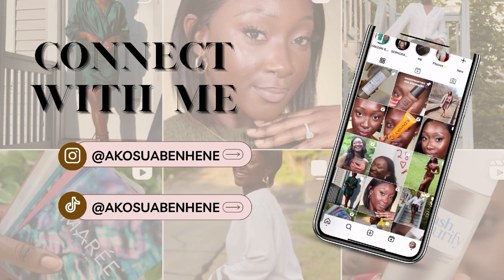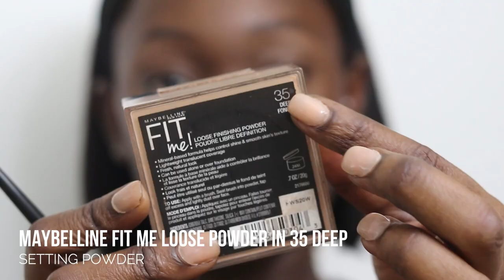MAKEUP THERAPY RAW AND DETAILED | MAKEUP FOR BEGINNERS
FAQs
How old are you?
- 27yrs
Camera for filming?
-Canon M6
Where do I live?